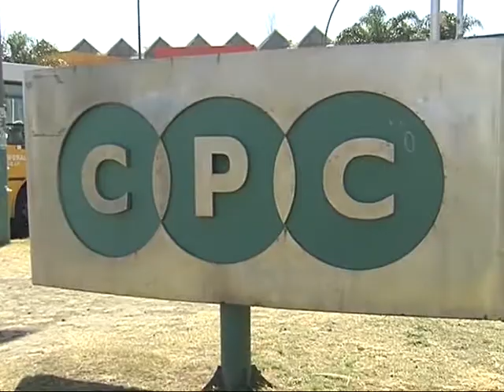Córdoba: Siciliano propone convertir los CPC en “comunas”